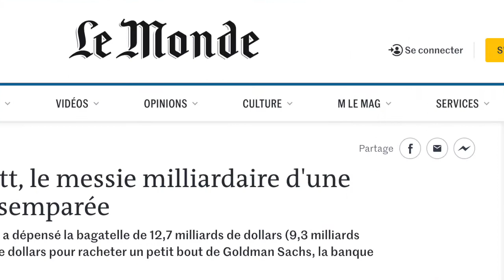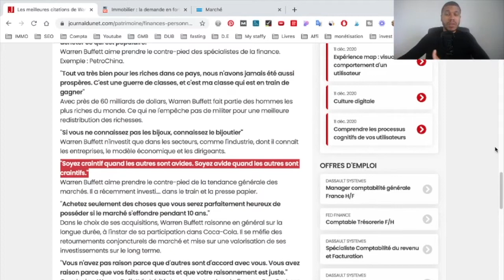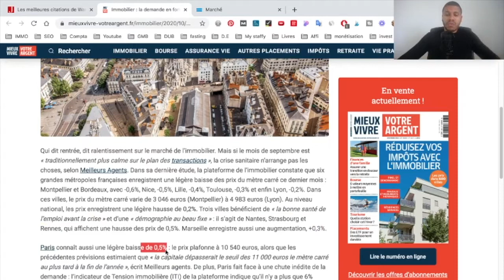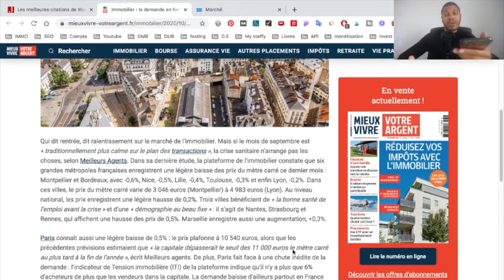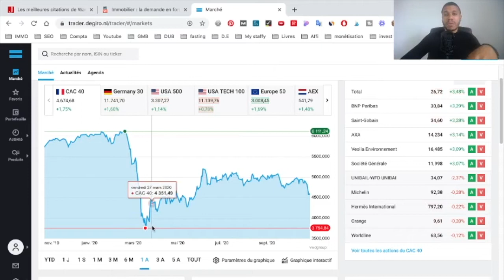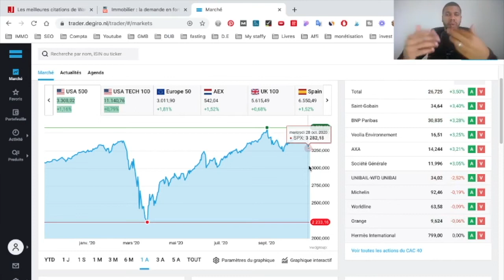CRISE ECONOMIQUE : je vous montre ou vous devez absolument placer votre argent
🛠MES OUTILS 🛠

LIENS UTILES

RESUME ET SOMMAIRE DE LA VIDEO

Ou Placer Son ARGENT Pendant La CRISE ECONOMIQUE

Dans cette vidéo je t'explique comment tu vas pouvoir placer ton argent pendant la crise économique. La crise économique qui est survenu après la crise sanitaire liée au coronavirus  va perdurer pendant des années mais pendant cette crise économique il va y a des opportunités.

Voici le sommaire de la vidéo:

00:00 Warren Buffet pendant la crise
01:23 Introduction
01:49 Placement 1
05:07 Placement financier 2

INFORMATIONS

BIZ SUCCES TV propose de vidéos pour gagner de l'argent en ligne et hors ligne, voici quelques sujets abordés:
-  Revenus passifs
- gagner de l'argent google
- Investissement locatif

infos : Les revenus que je génère avec mon business en ligne sont le fruit d'un travail acharné, ces résultats peuvent être les votre si vous travailler dur. Vos résultats peuvent être plus ou moins élevés. En aucun cas je ne peux vous garantir des gains. Les informations partagées en vidéo sont présentés à titre informatif. Je ne peux être tenu responsable de ce que vous en faites ensuite. Soyez sérieux et professionnel. Si vous générez des gains avec votre activité pensez à bien déclarer ces revenus d’une façon appropriée.